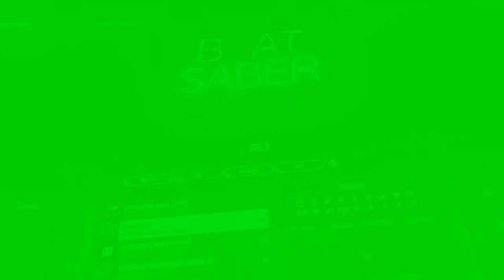Centipede Beat Saber Custom song (LOUD INTRO BAD AUDIO)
Hello Everyone My name is elegant or you guy's can call me Tyler.

In my Channel I make video's on games from the past to now, I do live streams and make videos based on what I like and love to play and make sure you guy's like and Subscribe, don't forget to turn on that post notification bell so you will never forget and miss any of my videos.
I mostly play PlayStation but Since I got a PC there will be a lot more PC gaming instead of console gaming, but that doesn't mean I won't stop making videos on my PS4 either.
If you guy's want to follow me on some social media you can links are down below.